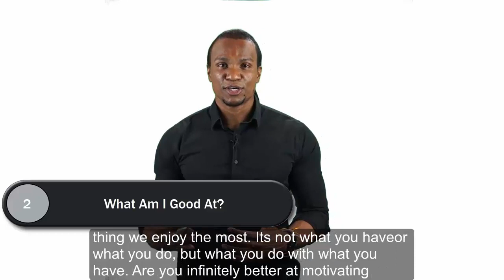How To Quit Porn and Be Successful! | How To Stop Porn Addiction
How To Quit Porn and Be Successful!

Welcome to Porn Reboot!
If you’re struggling with shame and guilt caused by pornography addiction symptoms, you’re in the right place!

Porn Reboot is a system of pornography addiction treatment that helps high-performing business owners, executives, entrepreneurs, and professionals who are dealing with porn addiction problems.

If you are an ambitious man dealing with symptoms of porn addiction such as strong urges, trouble with intimacy, and compulsive masturbation, you are in the right place.

Our method of treating pornography addiction has been tested for over a decade and doesn’t require willpower, religion, 12 steps, or therapy!  Check out our free pornography addiction book “7 Secrets of Porn Free Men” to learn how men have ended their behavior in 90 Days using our method of treating pornography addiction.

 We will help you identify signs of porn addiction while giving you weekly tips and techniques to deal with difficult porn addiction symptoms in your daily life. The porn addiction effect on your life may have caused you to lose focus, experience depression, and struggle with motivation.

If you’ve struggled with this for so long that you wondered… “My pornography addiction is there hope for recovery?”

I want you to know that there is hope!

On this channel, you can expect to learn how to overcome unhealthy behaviors and improve your quality of life, four times a week, every week on Monday, Wednesday, Friday and Saturday.